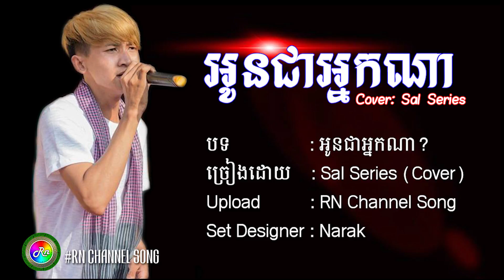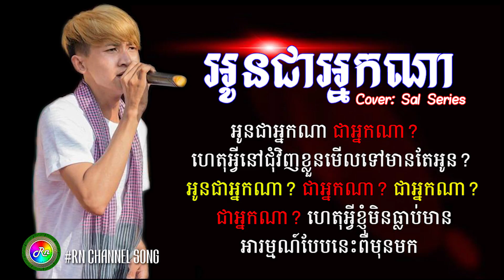អូនជាអ្នកណា - Oun Jea Nak Na - Cover By: Sal Series_ [ Lyric Audio ]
Title: OUN Jea Nak Na
Artist: SAL SERIES
Set Designer: NARAK
Upload video: RN CHANNEL SONG

ខ្ញុំសូមអធ្យាស្រ័យដល់ផលិតកម្មចម្រៀង និង ម្ចាស់បទ Original song ទាំងអស់សម្រាប់ការយកវីដេអូមកចែកចាយបន្តរ បើសិនជាលោកអ្នកមិនពេញចិត្តក្នុងការបង្ហោះវីដេអូនេះសូម Comment ខាងក្រោមខ្ញុំនឹងលុបចោលភ្លាម សូមមេត្តាយោគយល់ដោយក្ដីអនុគ្រោះ។